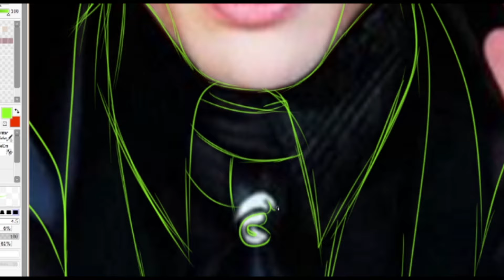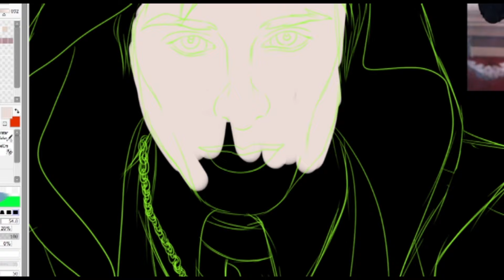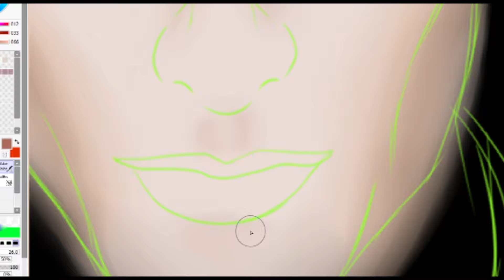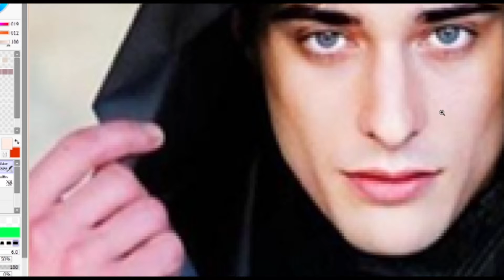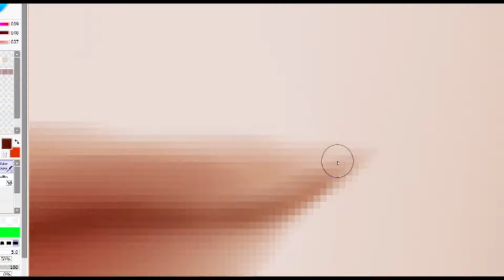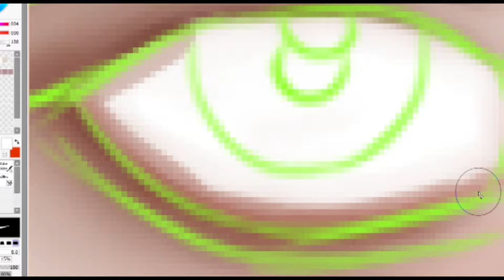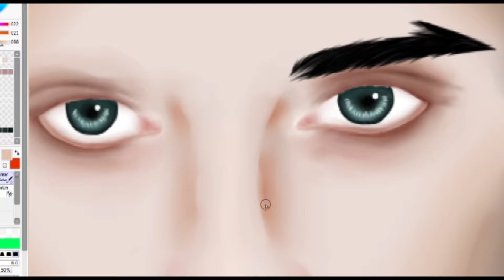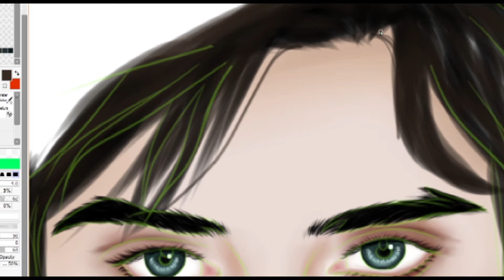Young Lord Voldemort in SAI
I have created this art with the inspiration of young Voldemort from the Harry Potter Series.

Song
Lumos! (Hedwig's Theme)

Artist
John Williams

Writers
John Williams

WMG; UMPG Publishing, UNIAO BRASILEIRA DE EDITORAS DE MUSICA - UBEM, UMPI, CMRRA, BMI - Broadcast Music Inc., Sony ATV Publishing, LatinAutor - UMPG, and 10 Music Rights Societies

Harry Potter and The Sorcerer's Stone Original Motion Picture Soundtrack